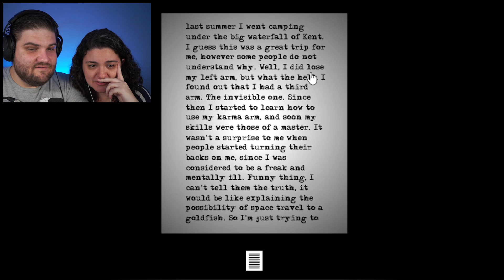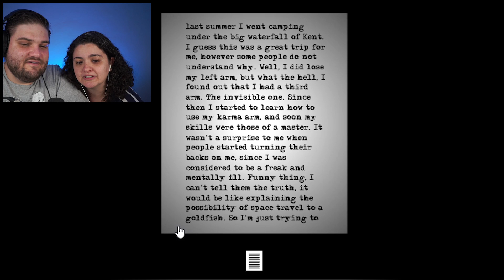FUGINDO DO PORÃO em Submachine: The Basement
Submachine: The Basement é um jogo no estilo Escape Room, onde você tem que resolver os mistérios do porão para pode escapar.

Cazum8
Dois Marmotas
Godenot
Vitaminando

Música do Final: TheFatRat - Monody